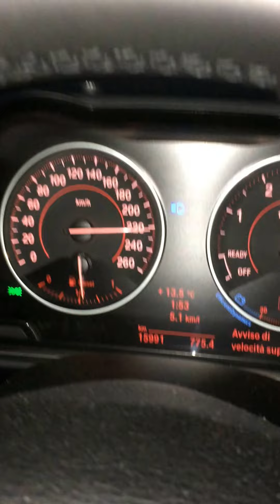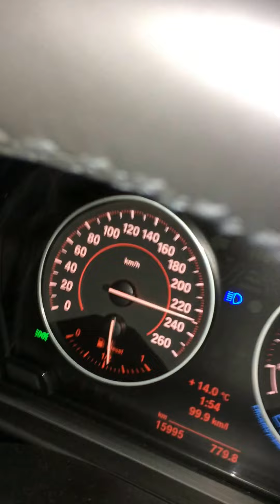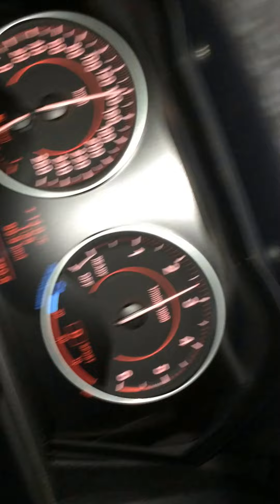Bmw 125d Msport 130-247Km/h Autobahn.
Accelerazione BMW da 130 a 247Km/h Stock. In Autobahn